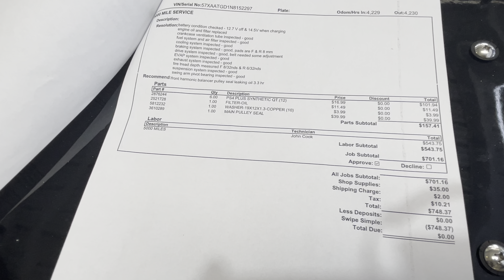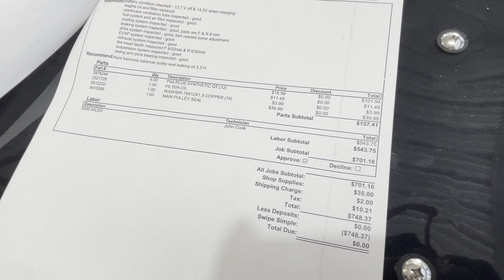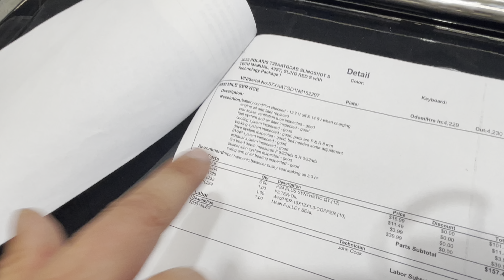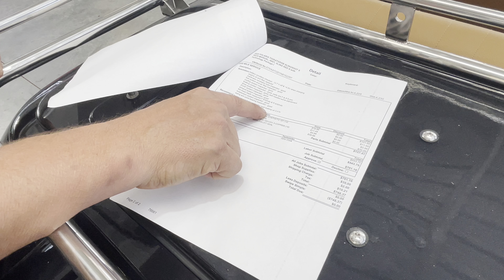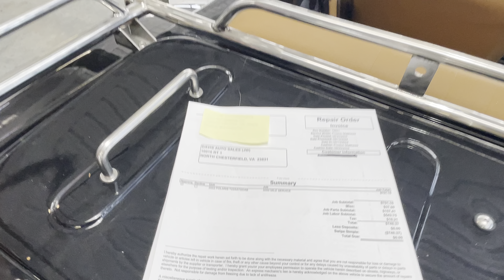Serious FYI, invoice explanation watch your bills and service tickets cooperate franchise or other